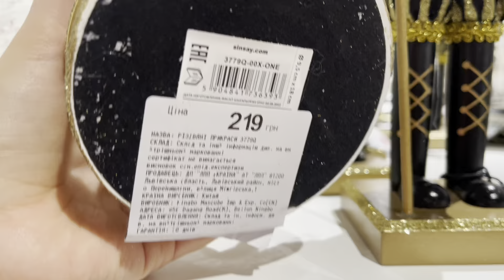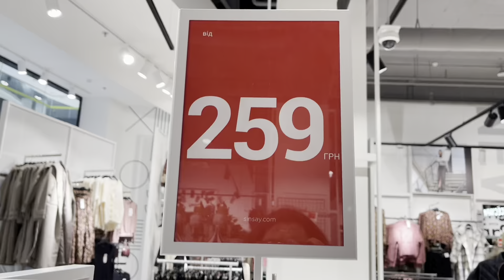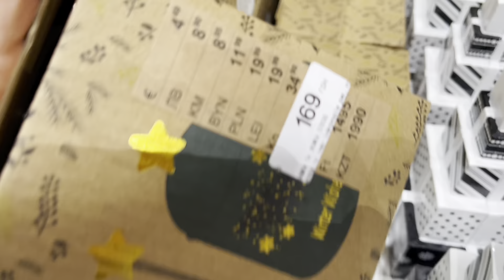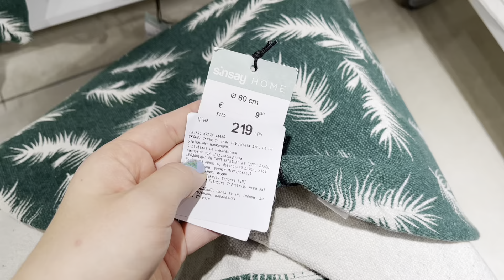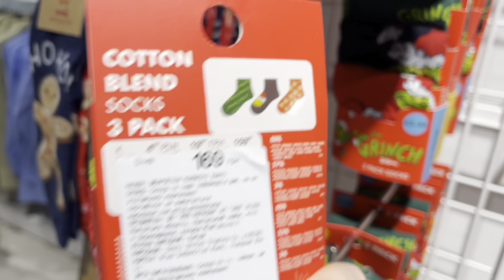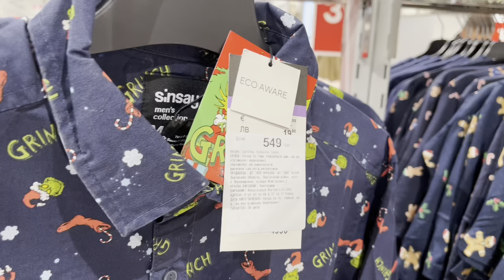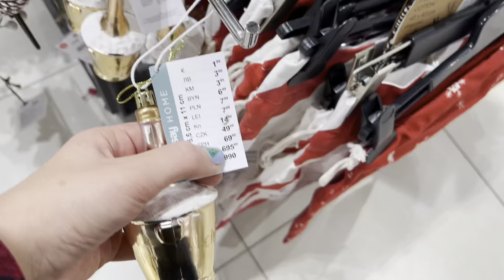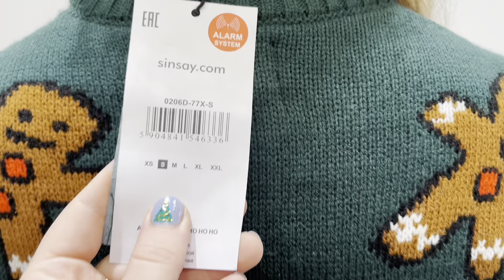НОВОРІЧНИЙ SINSAY 2024 || НОВОРІЧНІ ПРИКРАСИ ТА ДЕКОР В СІНСЕЙ || НОВОРІЧНИЙ ОДЯГ В СІНСЕЙ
Дякую за перегляд мого огляду на новорічний асортимент в Sinsay! Що вам сподобалось? Що придбали б? Поділіться своїми думками в коментарях 😉